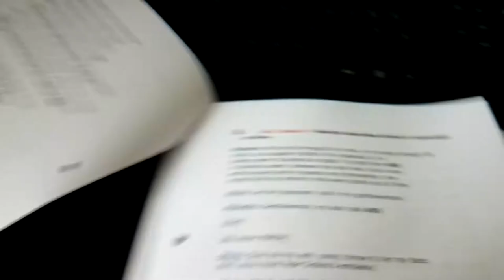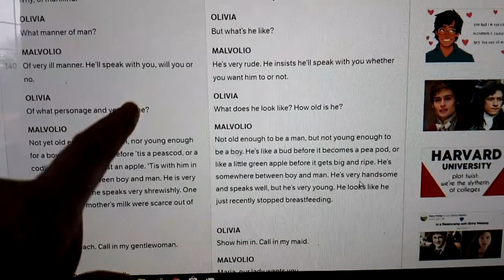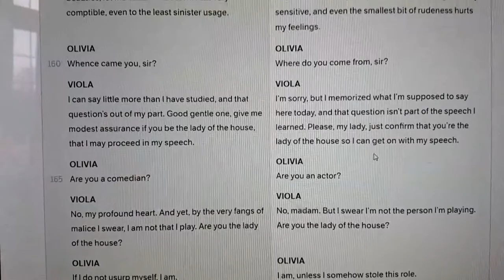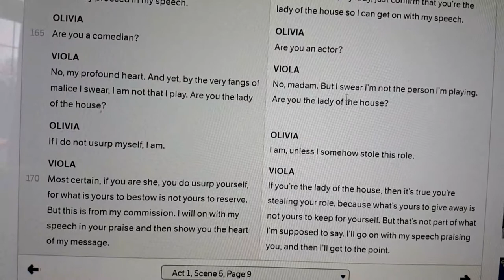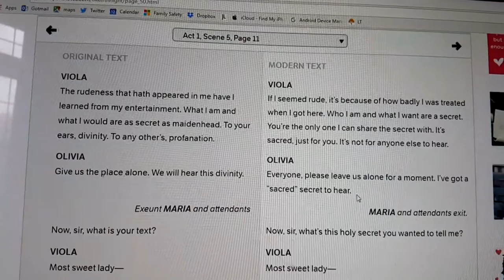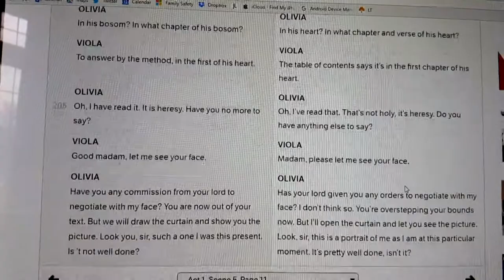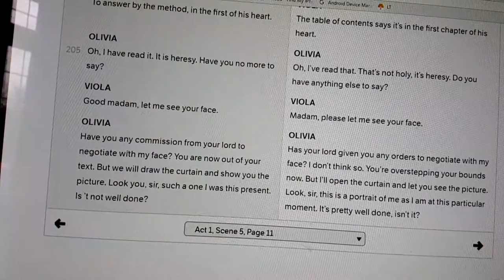12th Night lesson 1 1.v part 1 of 3